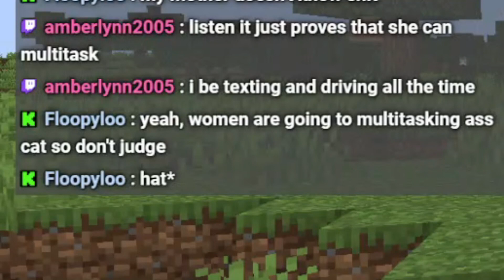Minecraft That Makes You Feel Old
Howdy! Today, @dominiktwar @spilledpuddle and I all make our first steps in the brand new Seed SMP!

Wanna talk to my friends and I?